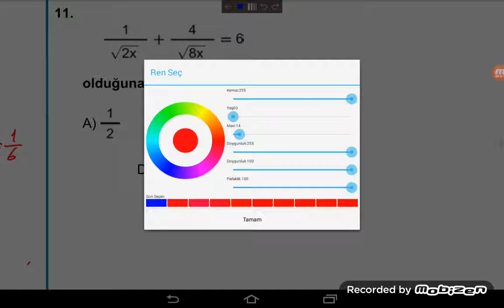13 MART 2016 YGS MATEMATİK SORULARI ÇÖZÜMÜ 11.SORU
13 MART 2016 YÜKSEK ÖĞRETİME GEÇİŞ SINAVI (YGS) MATEMATİK SORULARI DETAYLI ÇÖZÜMÜ 11.SORU